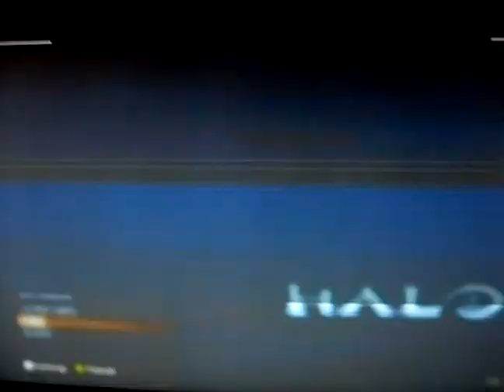Halo 3 Infection Map - KSI House 2 -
This is a video of halo 3 gameplay and playing 2 games on halo 3 xboxlive on the map called ksi house 2 , and fat kid on the tunnel with my mate zero17max hope u enjoy please rate , comment , favourite and subscribe to my channel and thanks for watching and follow me on twitter.